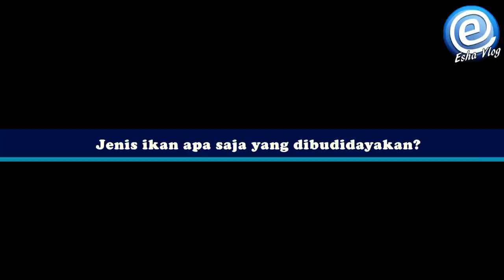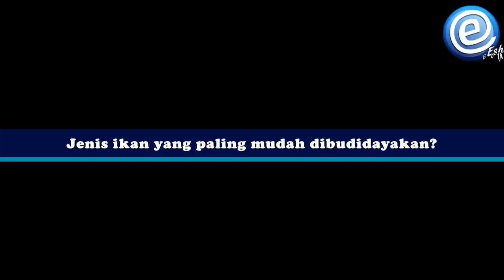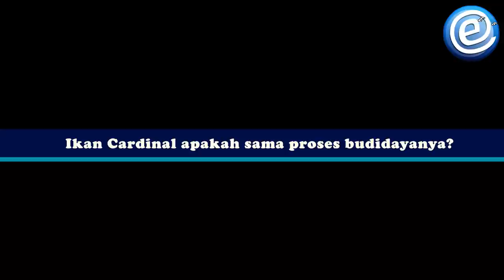BUDIDAYA NEON TETRA DAN CORYDORAS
Eddiesha